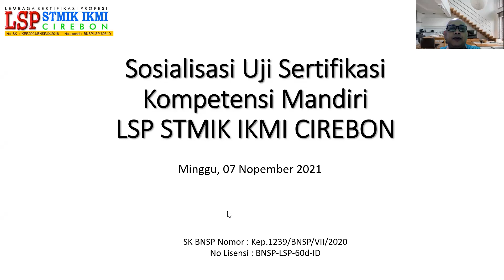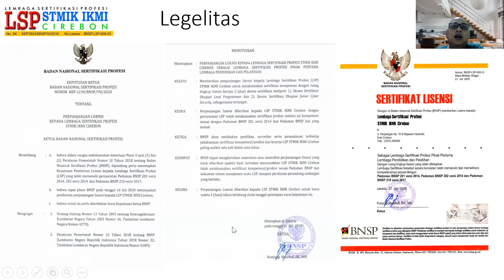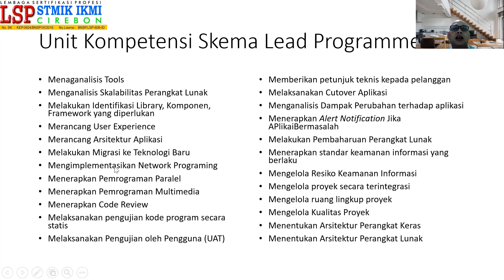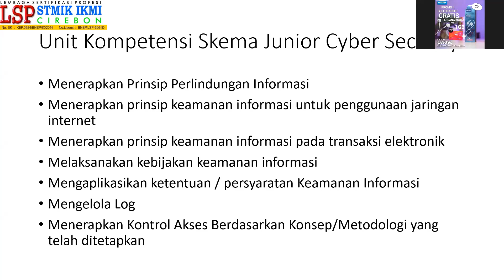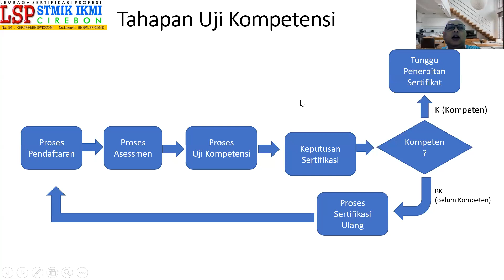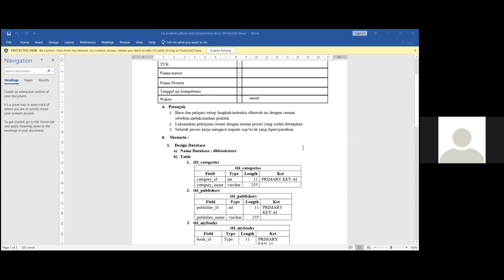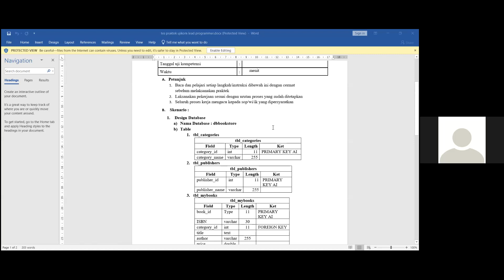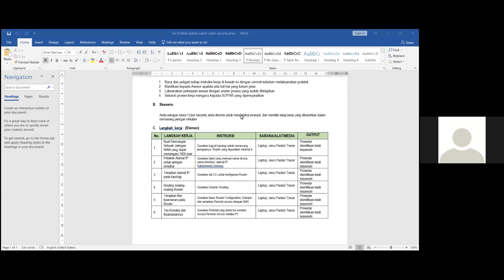Sosialisasi Uji Sertifikasi Kompetensi Mandiri (LSP STMIK IKMI)